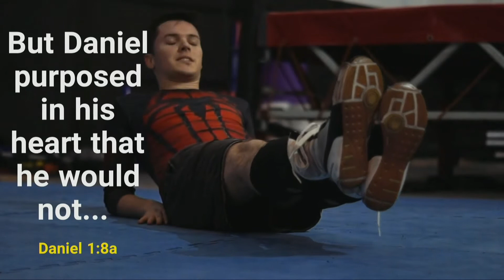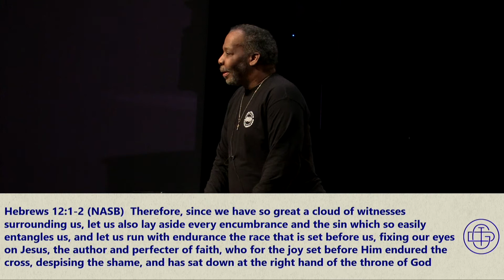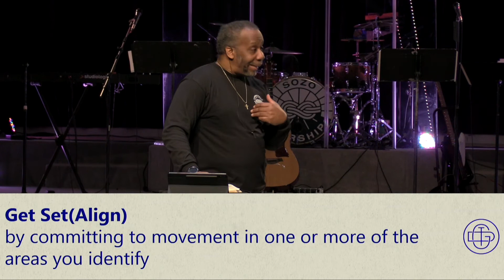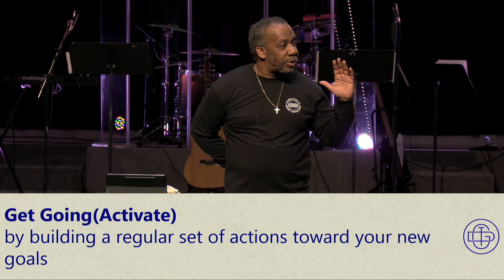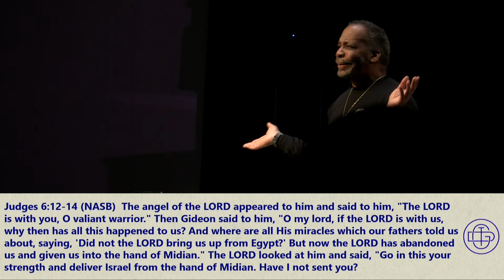Going The Distance: Vision Sunday | SOZO Loveland Church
0:00 Intro
0:13 Worship
24:55 Closing Prayer
34:16 On The Couch
52:10 Pastor Steve's Message

SOZO Loveland Church
9781 Fields Ertel Rd

Service Time: Sundays, 10AM - 12PM.